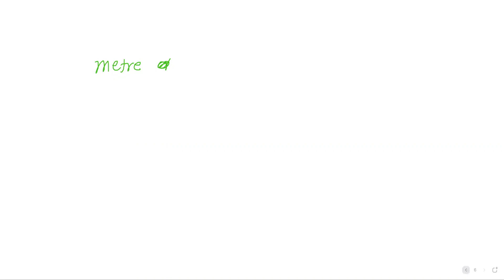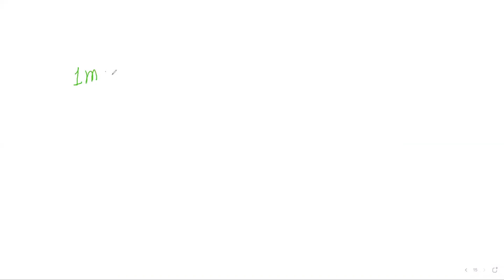CLASS 6 LEC-2 6MAY2021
CONVERSION KM TO M AND M TO KM, CM TO M, M TO CM